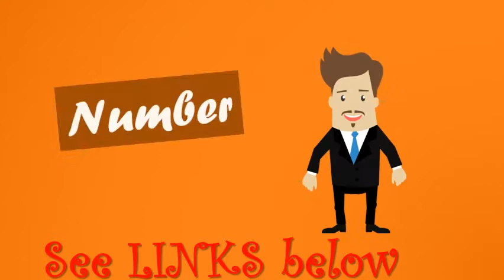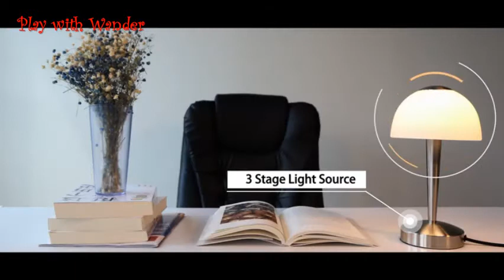Top 5 Trendy Bedside LED Table Lamps You Need To See in 2019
About the Items :

 1. KMASHI Night Light Bedside Table Lamps for Bedrooms LED Rechargeable Portable Touch Lamp with Dimmable 2800K 3100K Warm White Light Color Changing RGB

 2. GX·Diffuser Table Lamp LED Dimmable Night Light with Touch Control USB Charging Port Adjustable Brightness Warm Cool White Light Eye Caring Bedside Desk Lamp for Bedroom Kids Room? Pyramid

 3. Modern Small Table Lamp w USB Quick Charging Port Great LED Lamp Bedside Lamp LED Desk Lamp Bedroom Lamps Table Light Nightstand Lamp Lamps for Bedrooms 5% DISCOUNT FOR SET OF 2 OR MORE

 4. Yepran 11 inch End Side Bedside table lamp LED Touch Lamp Dimmer with 3 Brightness Levels Metal Base Glass Shade for Bedroom Living Room Home Decorations lampshade2

 5. AUKEY Rechargeable Table Lamp Dimmable RGB Color LED Bedside Lamp with Touch Panel and Retractable Hanging Loop"

 As with most of Brightech's bedside table lamps, the Grace features an energy-saving LED light. This means that you won't have to worry about   You will find here the best desk lamps for reading, office work, detailed tasks, the ones that protect your eyes and Let's take a look at what LED desk lamps have to offer. TaoTronics Stylish Metal – Best to Buy in 2019  There are 5 color modes ranging from 2700K (warm yellowish white light) to 6500K (blueish white),   Jump to Brightech Grace Bedside Modern Lamp – Great Bedside   - View on Amazon At only 5” x 5” x 14” in size, it's very but it is an LED light, meaning that It's got a stylish modern your desk, or what have you. Let us shed some light on the best bedside options, from touch-sensitive show (we're not judging), a decent bedside lamp is a good friend to have. Not on our watch. This dimmable lamp offers touch of brilliance with a trendy copper finish Specifications. Best for: Portable Dimming. Bulb: LED. Material: Synthetic. See more. This fabulous, statement-making table lamp is a must-have for the hallway Finished with a white linen shade, it's simply stylish. lisa  Best Bedside Table Lamps Blush Grey Copper Bedroom, Bronze Bedroom, Blush Bedroom, Gray . You'll love the Tyrol 64" LED Floor Lamp at AllModern - With Great Deals on   After reviewing the 10 best stylish nightstand lamps in 2019, we found the following to be Elegant Designs, Rectangular Dual Stacked Stone Ceramic Table Lamp  It consists of a ceramic rectangular base for the natural look, black fabric shade for the  You will need to purchase the bulb as it isn't included in the pack. Without these, a place does tend to look incomplete. Listed below are the top 10 best table lamps 2019 you should buy Brightech Grace LED USB Bedside Table & Desk Lamp - Modern Lamp with TaoTronics LED Desk Lamp with USB Charging Port, 4 Lighting Modes with 5  It has a stylish design. We may receive commissions on purchases made from our chosen links. "Its sleek brushed nickel finish helps it look at home on modern desks." Best Bedside Lamp: Aukey Touch Table Lamp at Amazon Continue to 5 of 7 below. TaoTronics Desk Lamp, LED Desk Lamp with USB Charging Port( 4   6 days ago - In this guide, you know about the different features of table lamps, what are the different types of study table lamps. Further, we have provided a buying guide to help you with your Smart One Rock Light Led Table Study Lamp on light appearance, often referred to as the “warm” or “cool” look of the light. Currently, LED desk lights have become popular as they are cheap and  top desk lights based on their prices and features so you get a better  You will see a lot of technical terms in the product specification of This desk light is perfect for people who want a desk light on their bedside table or desk for